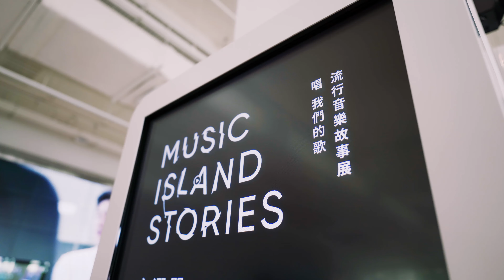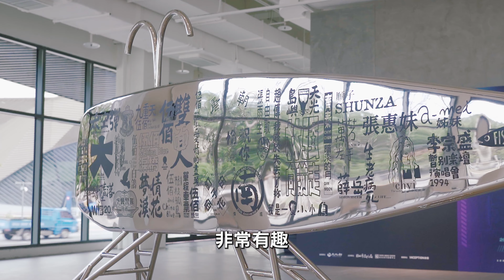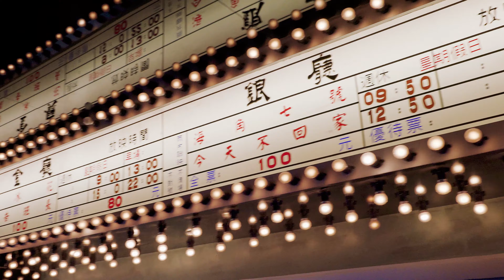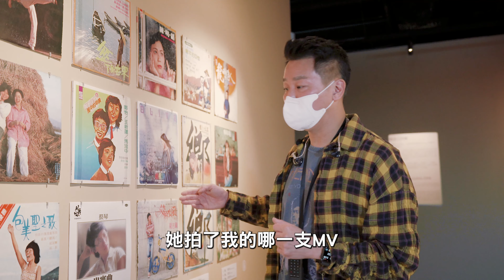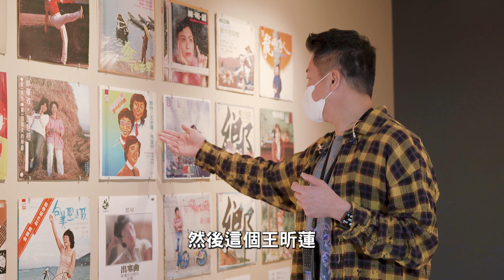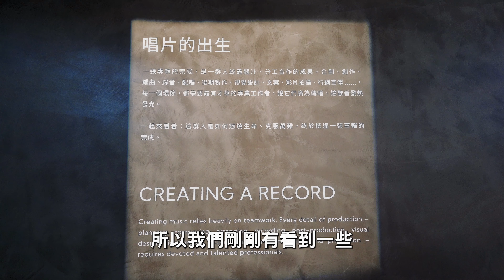華語流行音樂的前世今生？陶喆的《唱我們的歌：流行音樂故事展》一日遊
今天我來到了位在台北南港的流行音樂中心，要帶你們來參觀一個很特別的展，裡面紀錄了流行樂在早期還是一種不被大眾認同的藝術，經過很多前人的努力，才有了現在百花齊放、每種曲風都蓬勃發展的盛況。

身為身在其中的一員，參觀完後其實有不少感觸。很開心能站在這些巨人的肩膀上。希望在這條音樂路上，我也能像他們一樣，繼續啟發更多後輩，一起為這世界創作出好音樂🙌